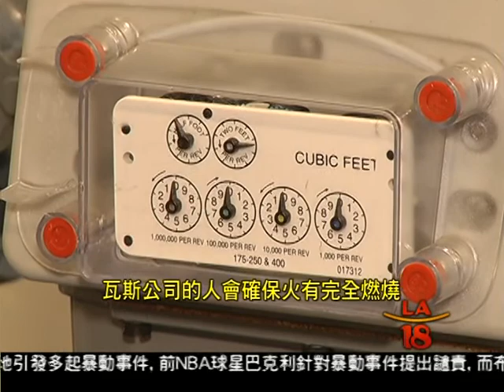[節日安全須知] 洛城18台晚間新聞12032014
佳節期間如果發生意外讓人非常掃興。洛市警方表示，這段期間最常見的意外就是火災，身分竊盜，瓦斯外洩等等。因此洛市警方邀集各界專家，提醒民眾該如何防範。

洛城18台晚間新聞記者 王偉齡 宋曉雲 報導